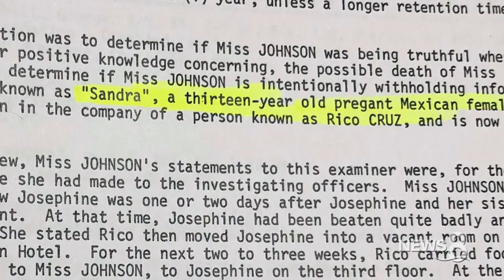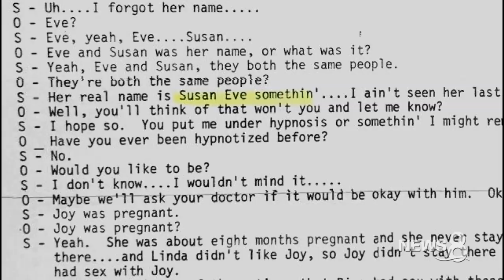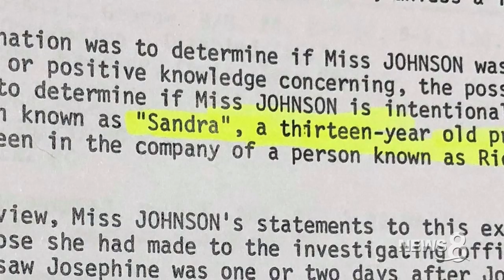Former San Diego deputy district attorney Nancy Vaughan discusses convicted murderer 'Ricco' Cruz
Nearly four decades after police uncovered the body of a 16-year-old girl in the basement of a historic San Diego inn, there is new evidence that more teenage victims may be buried there.

Former deputy district attorney Nancy Vaughan discusses convicted murderer Eugene “Ricco” Cruz for News 8's True Crime Files.